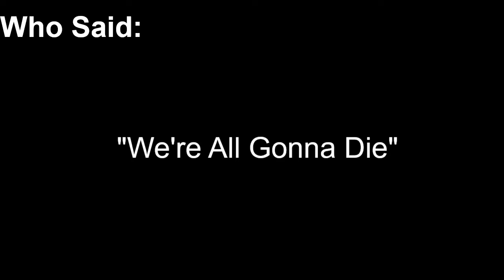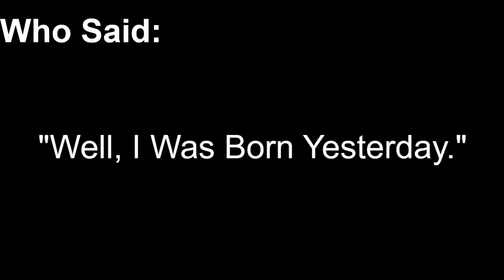Guess That Line (Marvel Edition-Round 5)